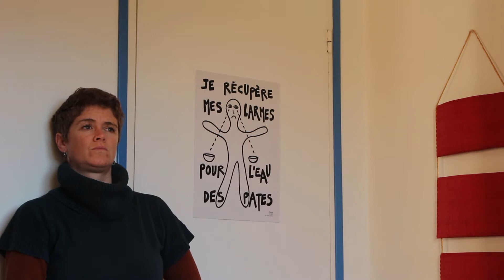AVENTAIRE | Ista Pouss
Les autres vidéos AVENTAIRE